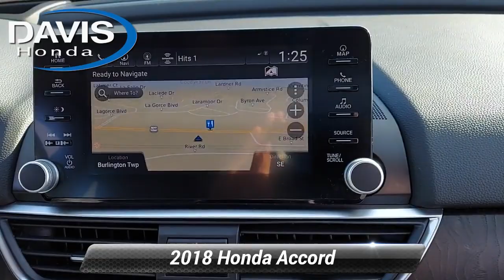Certified 2018 Honda Accord Touring 2.0T, Burlington, NJ 13840U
Davis Honda

2.0 TOP OF THE LINE TURBO PACKAGE, POWER MOONROOF, BACK UP CAMERA!!! HONDA CERTIFIED It has passed Honda's 182-point Certification inspection. It's backed by a 12 Month/12,000 Mile Honda Warranty and the balance of a 7yr/100,000 Mile limited Powertrain warranty. You get 24/7 roadside assistance, trip-interruption services, rental car benefits, and a Free Auto Check vehicle history report. This vehicle is located at Davis Honda in Burlington. Odometer is 16711 miles below market average! 22/32 City/Highway MPGAwards:* JD Power Automotive Performance, Execution and Layout (APEAL) Study * ALG Residual Value Awards, Residual Value Awards * NACTOY 2018 North American Car of the Year * 2018 KBB.com 10 Most Awarded Brands * 2018 KBB.com Brand Image AwardsKelley Blue Book Brand Image Awards are based on the Brand Watch(tm) study from Kelley Blue Book Market Intelligence. Award calculated among non-luxury shoppers. Davis Honda is not responsible for typographical errors. See salesperson for complete details.

[RLVID:8734:37446727e5beee57:caa2fce413ee3692:1]